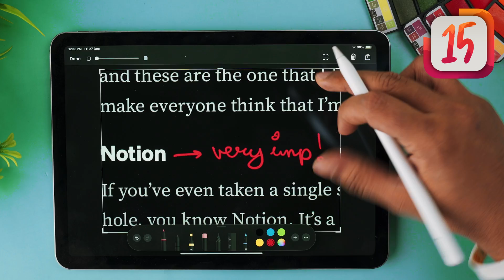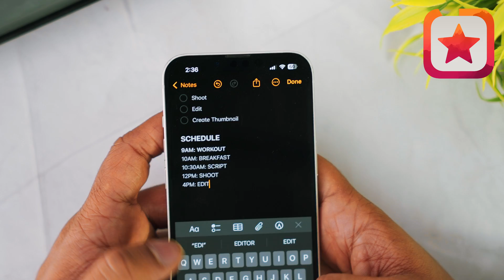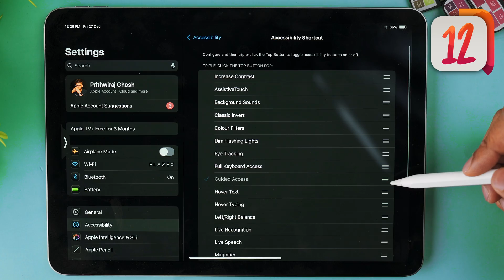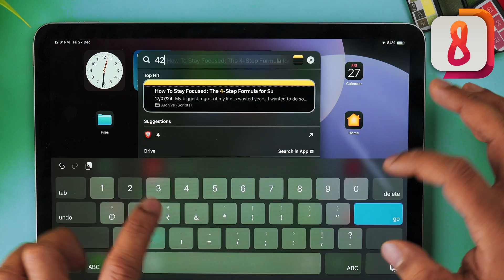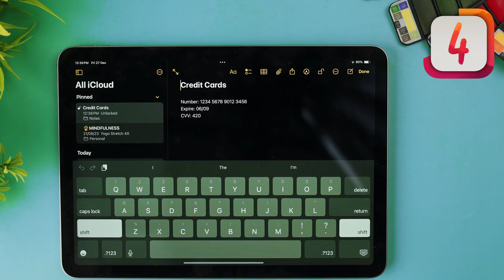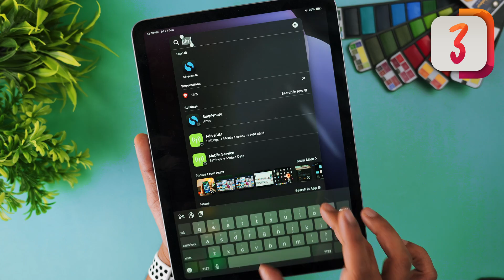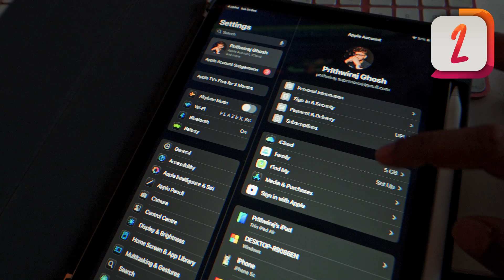15 Hidden iPad Tricks That Will Blow Your Mind! 🤯📱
15 Hidden iPad Tricks That Will Blow Your Mind! 🤯📱

Unlock the full potential of your iPad with these 15 mind-blowing tricks! 🤯📱 Whether you're a tech enthusiast or just looking to boost your productivity, this video is packed with hidden features that will transform the way you use your device. From secret gestures to time-saving shortcuts, we've got you covered. Don't miss out on these game-changing tips that will make your iPad experience smoother and more efficient. 🚀✨

PRODUCTS FEATURED:
📱 iPad Air 11 M2

WHAT VIDEO GEAR DO I USE?
📸 Sony A7 III
📸 Nikon Z30
🔍 Sigma 35mm F1.4
🔍 Samyang 14mm F2.8
🔍 Nikon 50mm F1.8